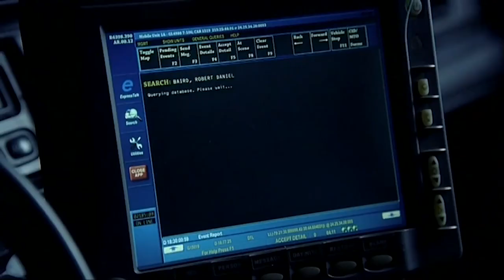The Rookies ARREST A Suspicious Man Holding Luke's GUN! | Rookie Blue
Dov and Gail approach a suspect who is acting suspiciously. They do not know yet that it is Daniel, a schizophrenic who has just shot Luke.

Dov tries to convince Daniel not to commit suicide while Andy, who arrives at the scene, recognises the weapon as Luke's gun.

From Season 2 Episode 3 "Bad Moon Rising": Dov is supervised by Gail since his last accident; rookies find a bag full of human heads; discovering potential suspect leads him to escape and threaten multiple lives.

Welcome to the OFFICIAL Rookie Blue YouTube channel! Follow your favourite five rookies as they graduate from the academy and begin their tough new lives on the Toronto Police 15 Division. Enjoy the show's best moments all in one place, as these rookies learn to deal with not only their duties as police officers but also the problems and expectations of their families and friends. Training's over, life begins...